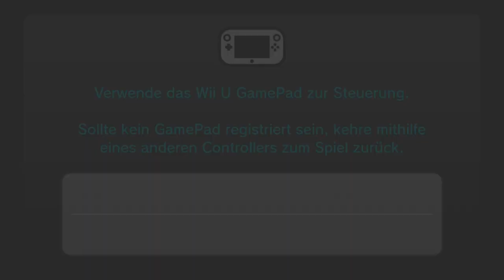New Super Mario Bros. U - Meine ersten 90 Minuten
Hier mal meine allerersten 90 Minuten in "New Super Mario Bros. U".
In den ersten Minuten musste ich mit der doch etwas schwammigen (?) Steuerung auseinandersetzen und insbesondere der neuen "Einhörnchen"-Fähigkeit - oder was auch immer das ist.
Trotzdem finde ich das Spiel gut, denn es ist fordernder als die letzten Teile (schon die ersten Level machten, sofern man alle Sternenmünzen will, ziemlichen Zeitdruck) und die HD-Grafik sowie die Möglichkeit, komplett ohne TV zu spielen, finde ich super!